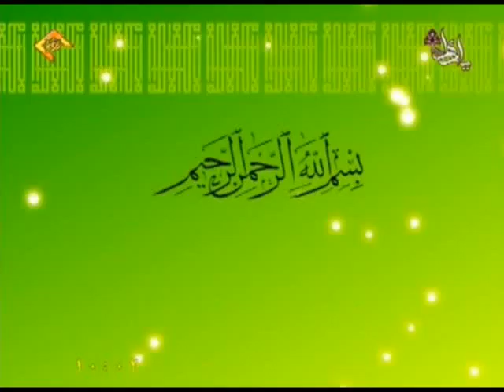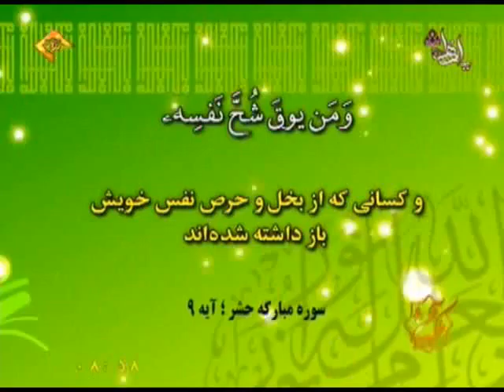تلاوت سوره مبارکه حشر آیه ۹ + ترجمه فارسی